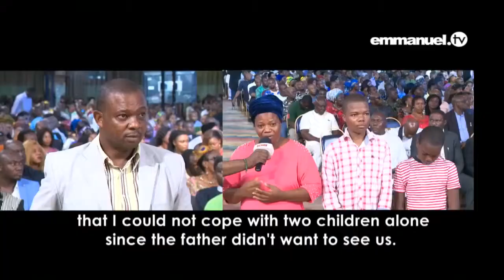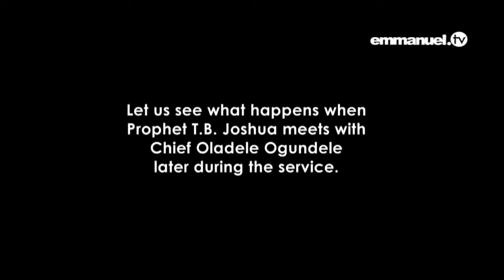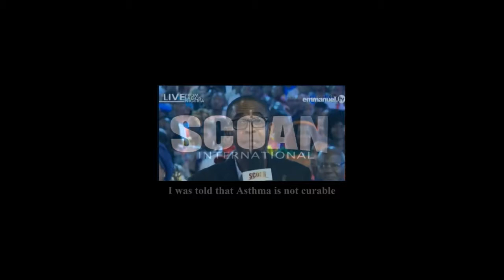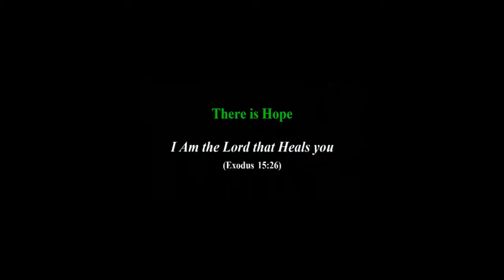IF YOU WANTS TO MARRY YOUR HOUSEMAID,THEN THIS VIDEO IS FOR YOU..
marriage,love,how to,marriage tips,love and marriage,how to keep your love alive after marriage,how to stay in love,how to mentain a distance marrage,marriage advice,marriage counseling,how to date your spouse,love in marriage,how to have a happy marriage,how to fix your marriage,how to maintain a good relationship,dnja how to maintain a relationship